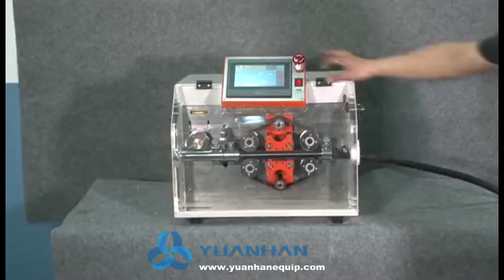Corrugated tubing cutting and splitting machine YH-BW02 - Yuanhan